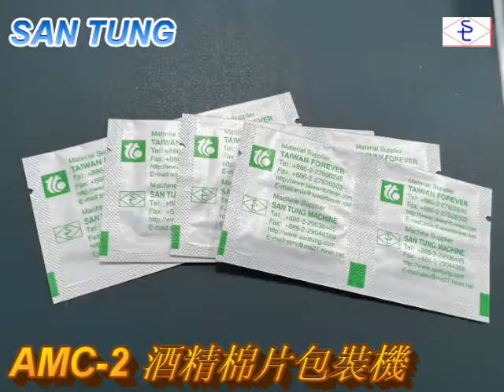AMC-2 酒精棉片包裝機 清潔棉片包裝機 Alcohol pads packing machine 清潔棉片充填機 三統 santung 清潔棉片 寵物清潔棉片攜帶式棉片 攜帶酒精棉片 清潔棉片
AMC-2 酒精棉片充填包裝 Alcohol pads packing machine